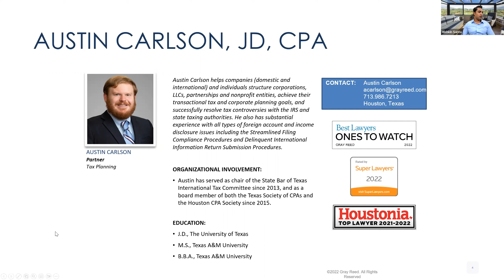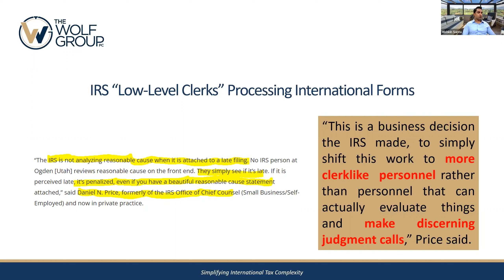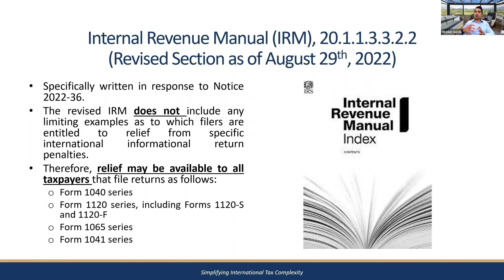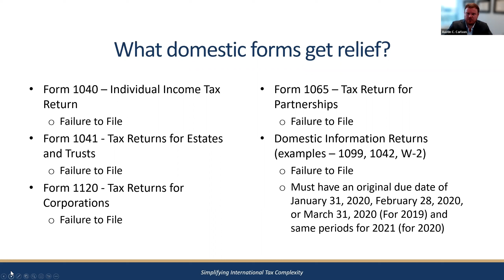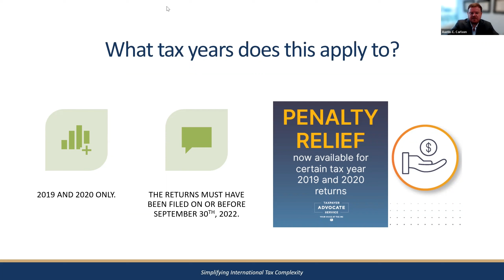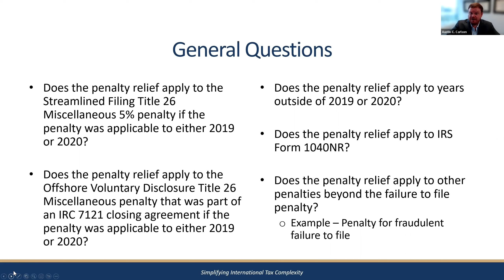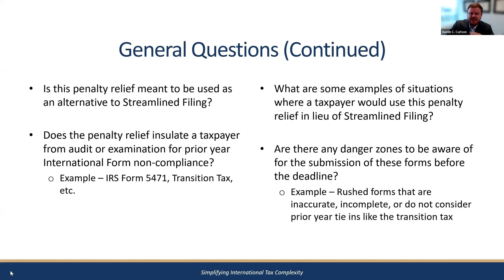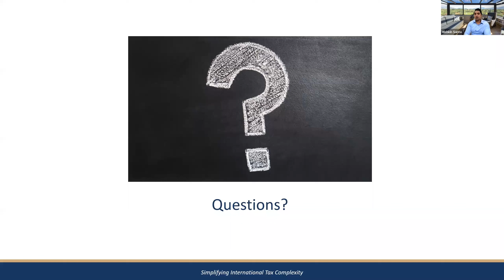Debriefing IRS Notice 2022-36